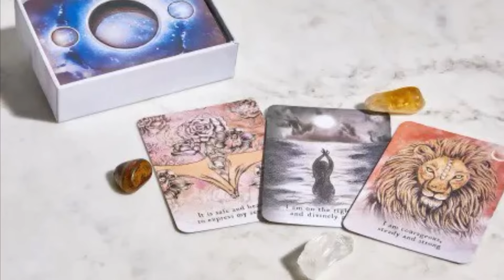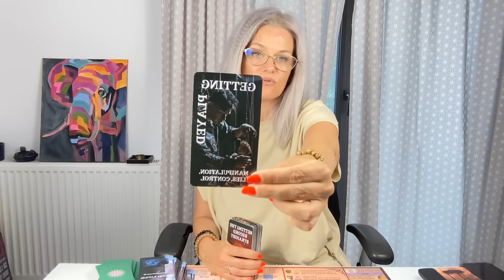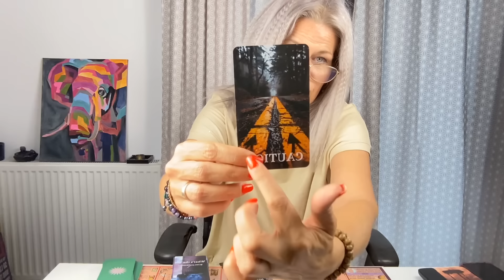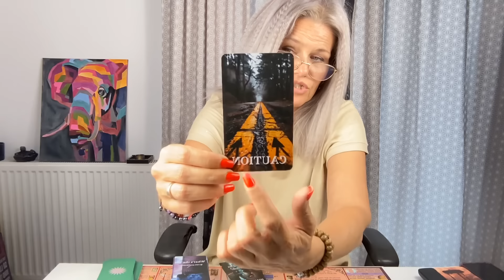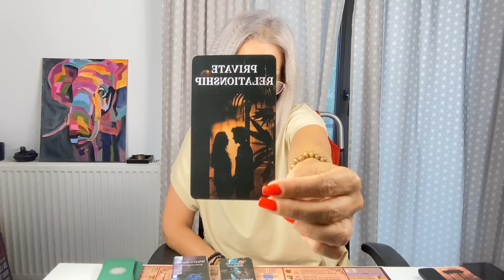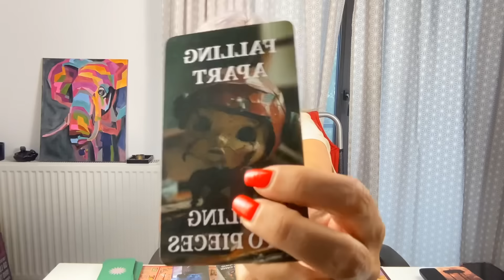📝CINEVA DIN TRECUT SE GRĂBEȘTE SĂ TE CAUTE📯LUNA ACEASTA ESTE TOT CE ȚI-AI DORIT💓 DAR…‼️